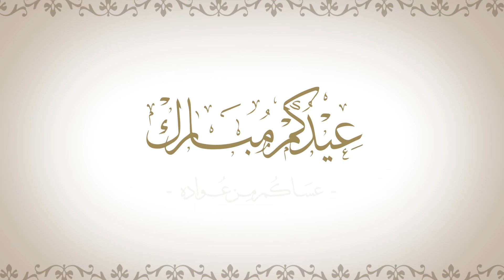فاصل عيد الفطر (2)- المحافظة الجنوبية 2020